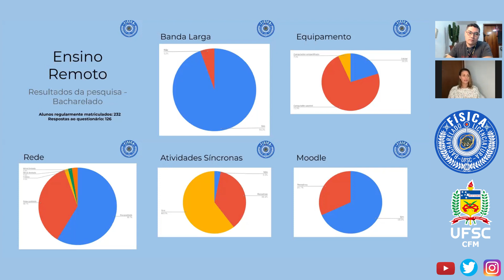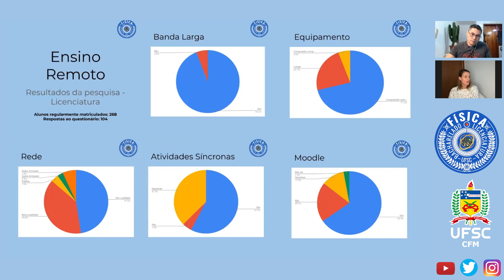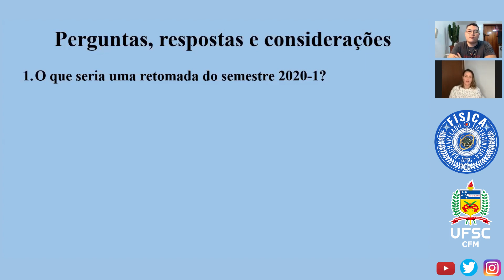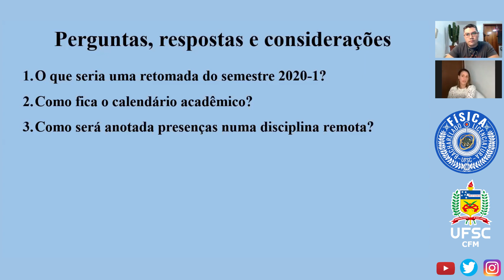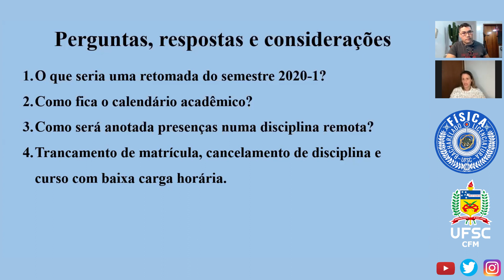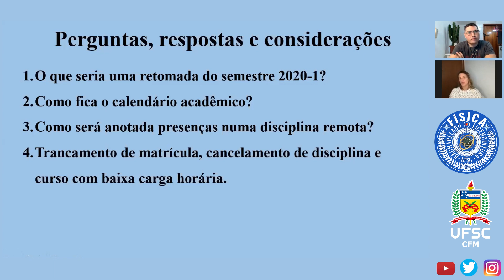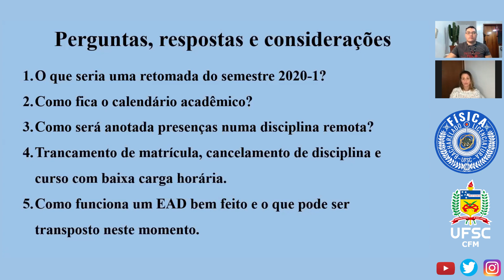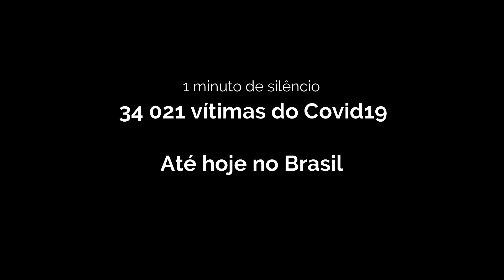Coordenadores do curso de Física - UFSC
Prezados Alunos,

A coordenação do curso apresenta os resultados obtidos do questionário enviado aos alunos durante esta pandemia do novo Coronavírus. Neste vídeo apresentamos e discutimos os resultados. Agradecemos o empenho  dos alunos e da secretaria em realizar a pesquisa. Essas informações serão levadas ao centro de ensino e a administração central da universidade visando o planejamento estratégico da retomada do ensino no nosso curso.

Coordenação do curso de física da UFSC